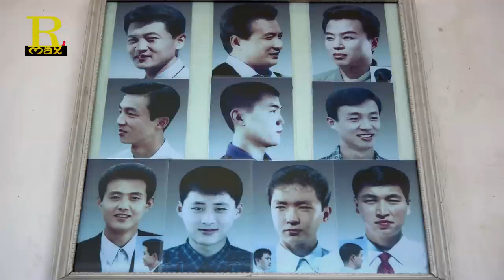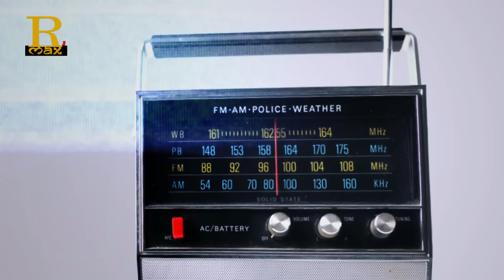Surprising Facts उत्तर कोरिया के अजीबो गरीब कानून |Facts About North Korea | Rahasya Max